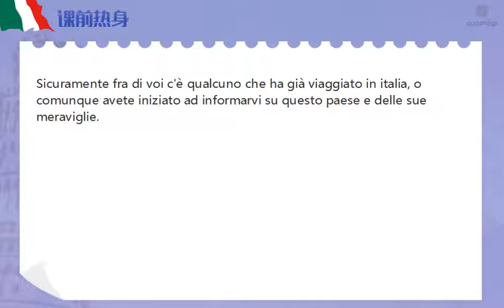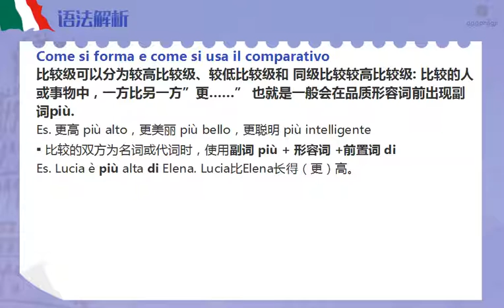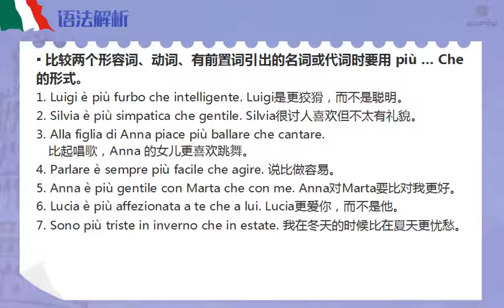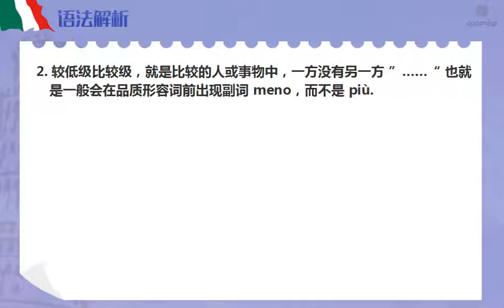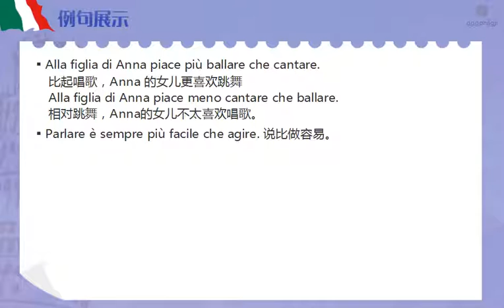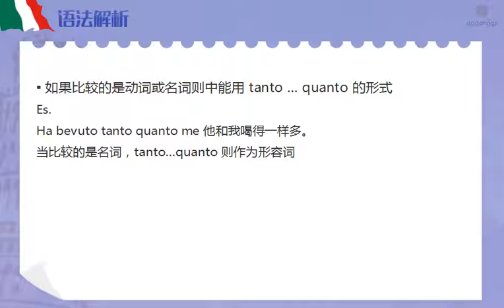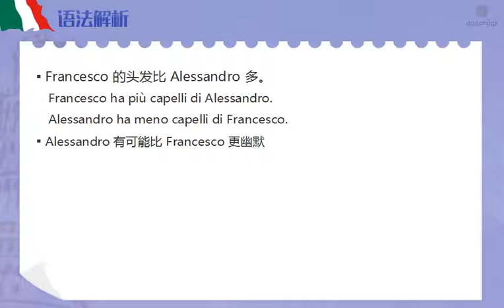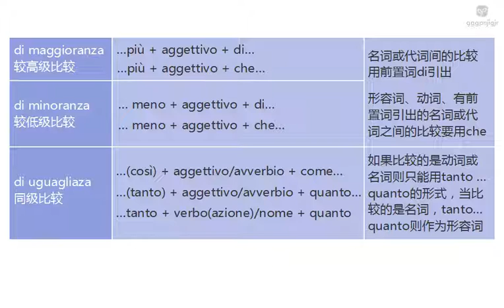unit 3 1